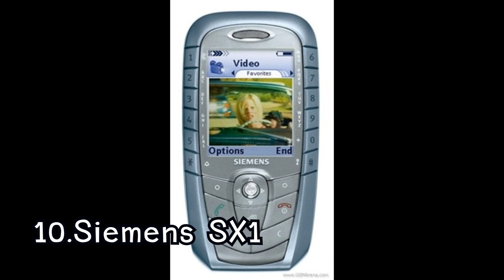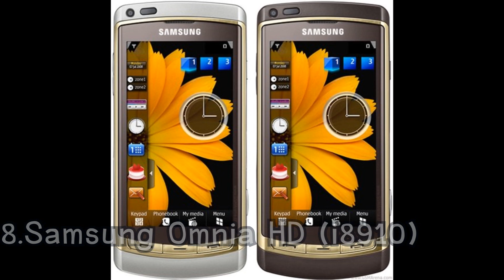10 อันดับ มือถือ ในอดีตที่โคตรนิยม ราคาแพงมาก!!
รวม 10 มือถือระบบปฏิบัติการ Symbian ที่เคยได้รับความนิยมในอดีต มีมือถือรุ่นไหน แบรนด์ไหน ที่คุณคุ้นเคยและเคยใช้บ้าง มาดูกัน